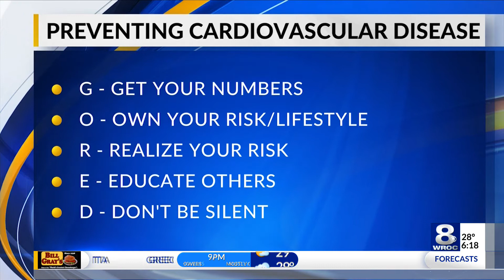The 5 steps to a healthier heart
Dr. Kailyn Rigby of Highland Family Medicine discussed the steps you can take to avoid cardiovascular disease - which is the leading cause of death worldwide - Tuesday during News 8 at Sunrise.